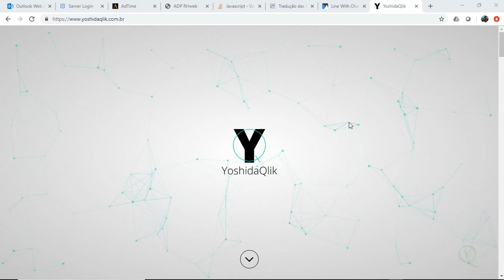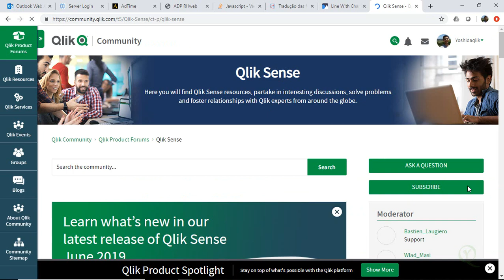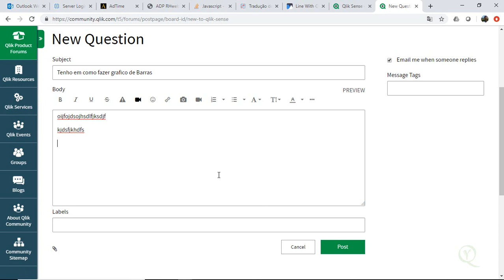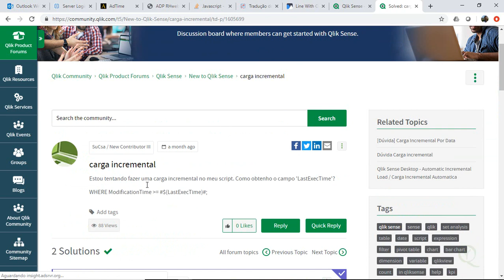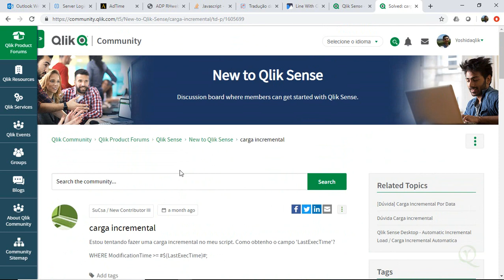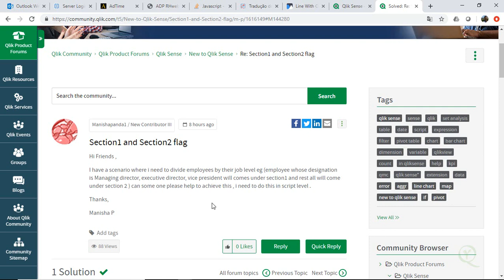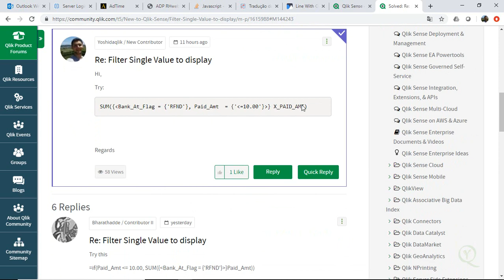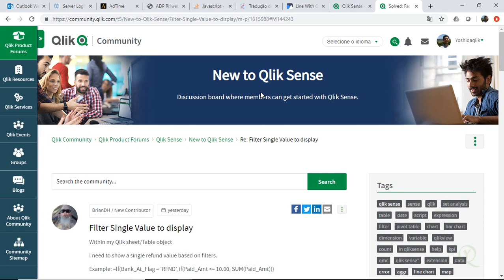Comunidade grande e muito cooperativa em Qlik Sense